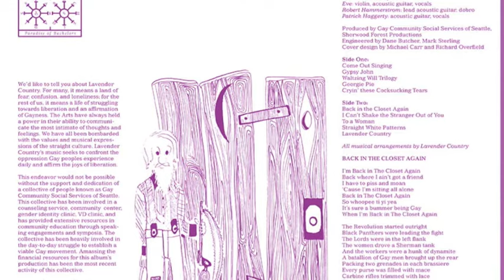Lavender Country - "Lavender Country" (Official Audio)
Widely recognized as the first openly gay country music album—and cited as such even by Nashville institutions like the Country Music Hall of Fame and CMT—the landmark self-titled 1973 LP by Lavender Country stands as nothing less than an artifact of courage, a sonic political protest document of enormous power, clarity, and grace.

At once a scathing indictment of the injustices perpetrated on the homosexual community, a proud proclamation of gay identity, and a love letter of bracing intimacy and eroticism, the album radically appropriates the signifiers of the conservative country genre, queering its heteronormative vocabulary into a deeply personal language. Songwriter, singer, and guitarist Patrick Haggerty, a fearless first-generation gay liberation activist and artist, seasons his songs with Yippie deviousness; in the manner of the Cockettes, the laughs both sharpen and sweeten the impact. To our ears the inimitable aesthetics and glimpses of cockeyed humor recall some ethereal psych-folk nexus of the Flatlanders and the Holy Modal Rounders as much as any standard country and western forebears, rendering the biting poetry in an even more otherworldly and timeless light.

The record reflects Haggerty's experiences: his upbringing on a tenant dairy farm in rural Washington, on the Canadian border; his dismissal from the Peace Corps on the spurious grounds of his sexuality; and his righteous struggles as an outraged young gay man navigating the Pacific Northwest in the immediate aftermath of Stonewall. He designed Lavender Country as a vehicle for what he deems "The Information": valid cultural communications intended to resonate with those unable to access similar resources. (Playing "Cryin' These Cocksucking Tears," one of the indisputably great country song titles ever, cost a brave Seattle DJ her FCC license.)

This deluxe reissue includes includes a 32pp chapbook with an oral history by Haggerty, never before published color photos, a download code (vinyl version only), and full lyrics to these ten moving songs of gay liberation.